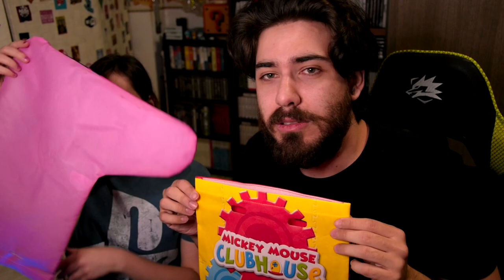La Befana vien di Notte, anche ai Mercatini dell'Usato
HI HI People of Youtube! Bentornati nella rubrica in cui parliamo di mercatini dell'usato. Oggi è una puntata a tema, dato che è da poco passata l'epifania, ho pensato che questo fosse il video giusto per voi!